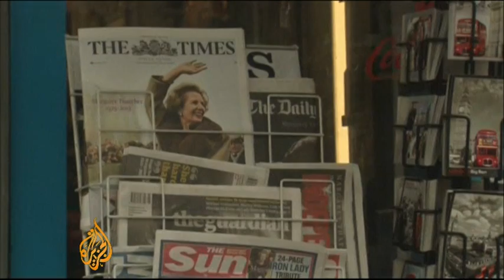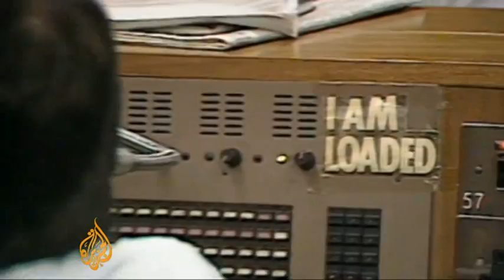Margaret Thatcher's mixed legacy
Margaret Thatcher's supporters say she will be remembered for revolutionising Britain's financial sector, and helping millions get on the property ladder. Yet in some parts of the UK, the former prime minister's death has been marked by street parties and celebrations. Al Jazeera takes a look at how she remains such a divisive figure, even in death.